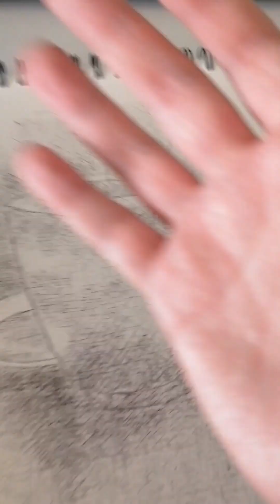Coffee - Andrea Schillaci